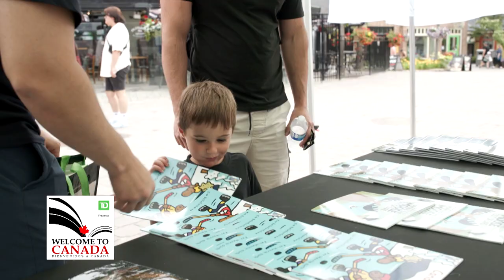TD Welcome to Canada at the 14th TD Salsa At Blue Mountain!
Every year, the TD Salsa In Toronto festival is proud to partner with TD Bank Group & TLN Television for the TD Welcome To Canada initiative! This amazing program foster an understanding of our beautiful country and build literacy awareness among new Canadian families. 📚✨

Take a look at how it went at the 14th TD Salsa At Blue Mountain festival, and find it again on July 6 & 7 at the 20th TD Salsa On St. Clair festival! Come say hi and grab free children’s books for all ages!